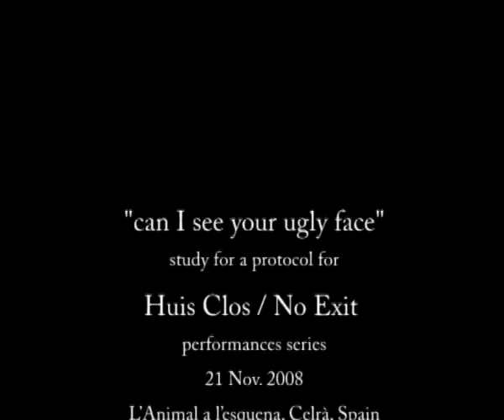show me your ugly face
Study for a protocol for Huis Clos / No Exit performance series by Annie Abrahams.
21 Nov. 2008, L’animal a l’esquena, Celra, Spain. International Laboratory "Interactive digital media on stage" Organisation NU2's.
Technical assistance: Clément Charmet.
Thanks to the dancers Ana Sanchez Couso, Helena Pellisé and Maria Claudia Mejia. Information